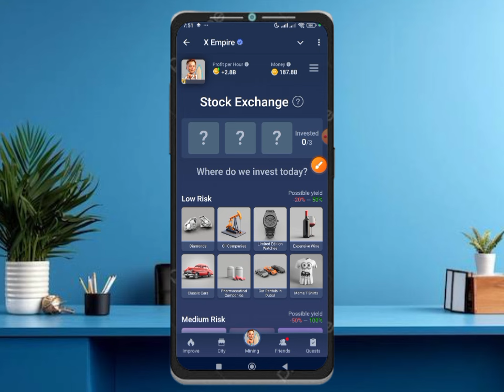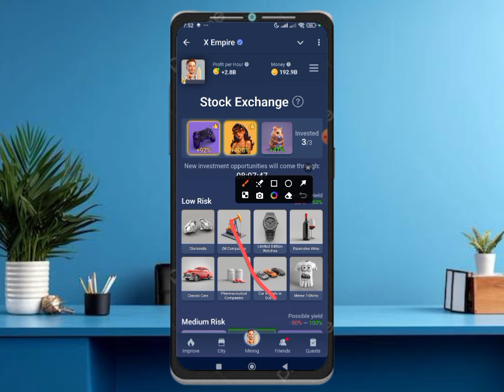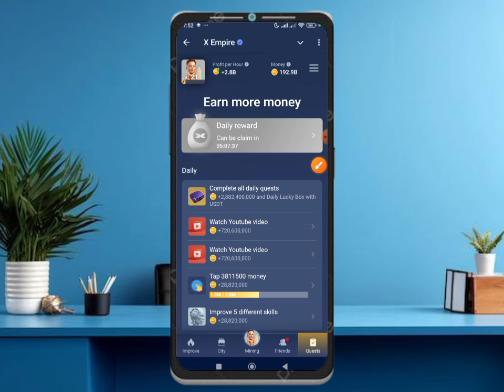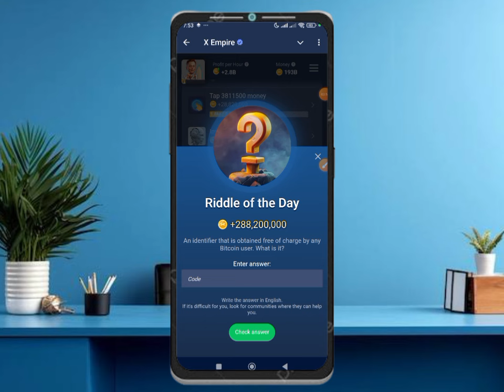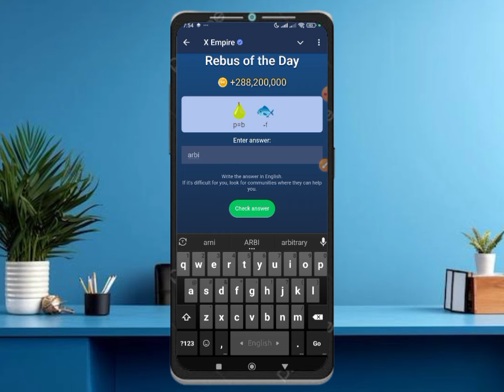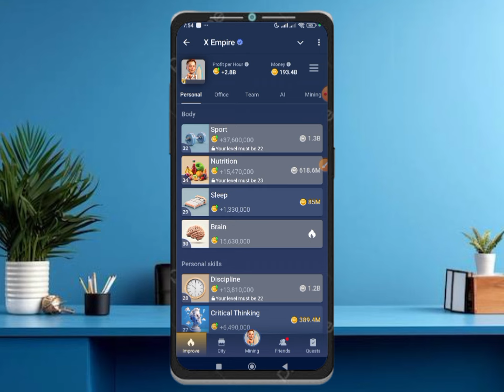x empire daily combo and guide । x empire daily combo 29 august । x empire rebus of the day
x empire daily combo । x empire daily combo card । x empire daily combo card today

musk empire new update x empire । musk empire airdrop । musk empire daily combo
musk empire lisping । musk empire withdrawal । not empire lisping । not empire lisping data

musk empire airdrop criteria
musk empire airdrop kab aayega
how to earn in musk empire bot telugu
musk empire notcoin
musk empire аирдроп
musk empire withdrawal
musk empire withdraw update
musk empire дроп
musk empire not